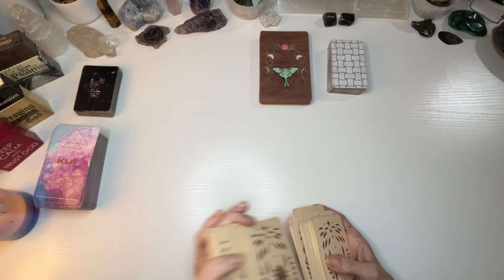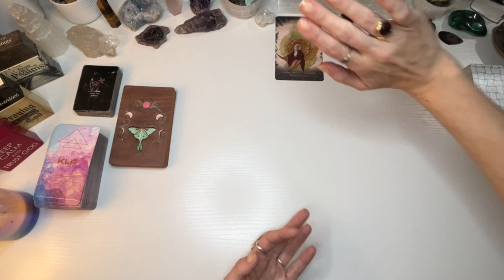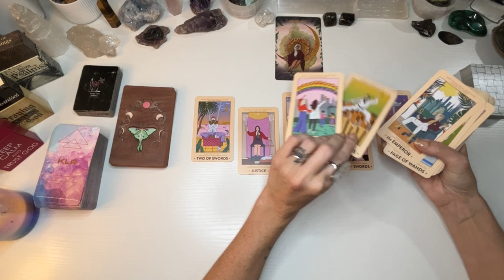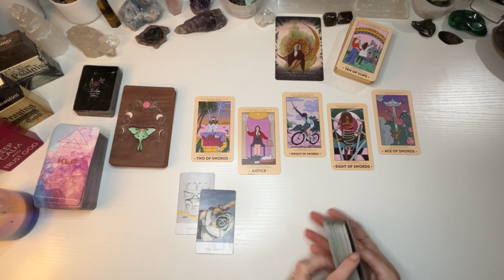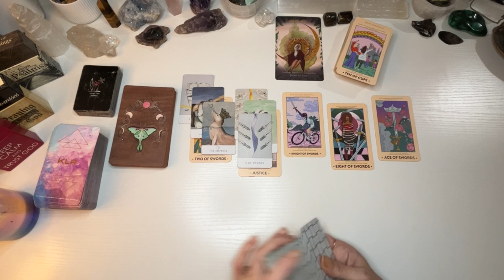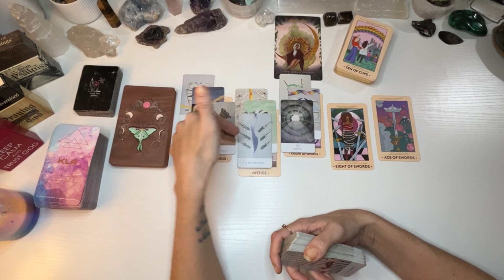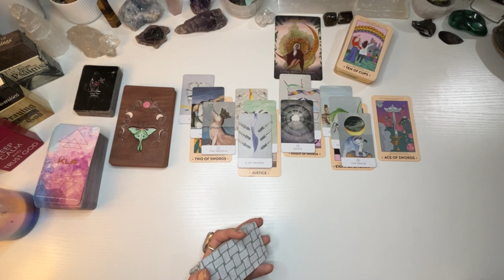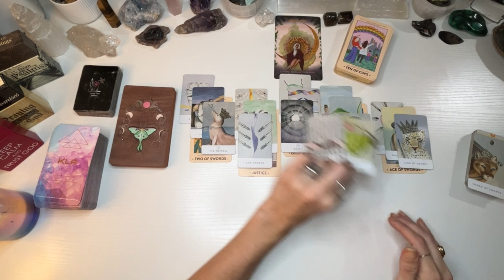LEO ♌️THEY THOUGHT THEY COULD MANIPULATE YOU FOREVER...UNDERESTIMATED YOU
Hey Leo!! Welcome to your TIMELESS reading! I recorded this in June 2023. But please remember that energy is fluid and time is an illusion! So this may resonate in any time space for you!

TO BOOK A READING, BUY MY ORACLE CARD DECK, CRYSTALS, GOODIES AND MORE VISIT MY